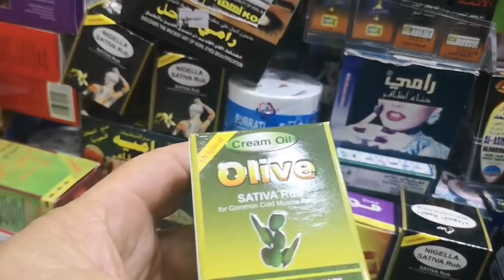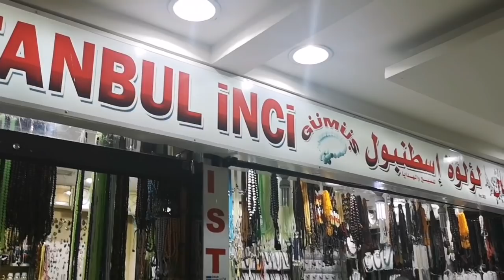İNCİLERİMİZ HAZIRLANIYOR GİRESUN LU SAFURE VE İSTANBUL İNCİ DE